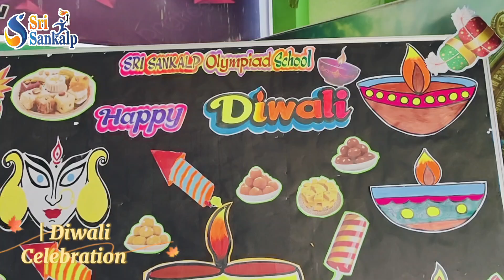Sri Sankalp Olympiad School, DIWALI CELEBRATIONS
admissions open schoolname best school in Nandyal#srisankalpolympiadschool # best cbse integrated curriculum number one school in nandyal# best play school in nandyal#top school in nandyal#